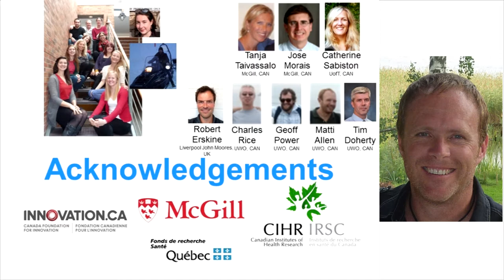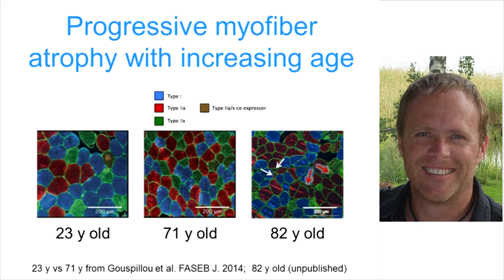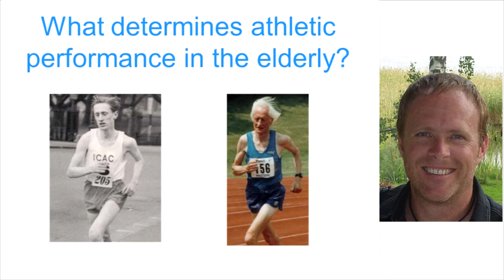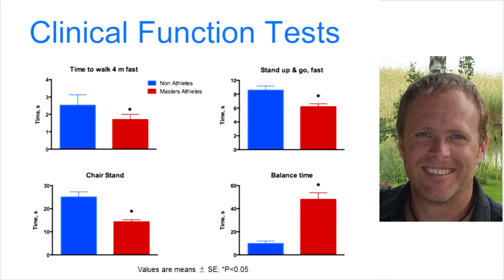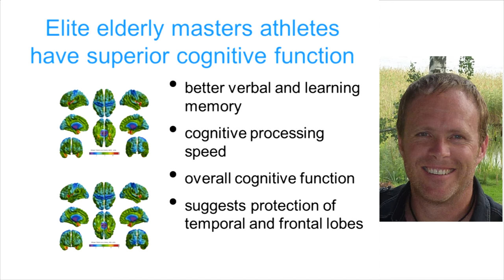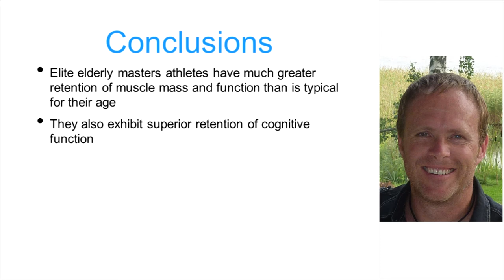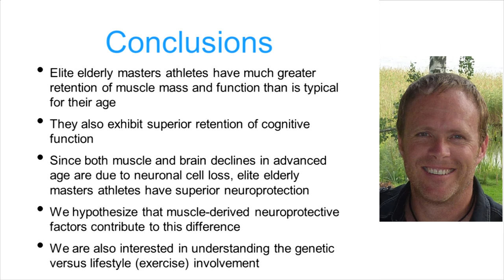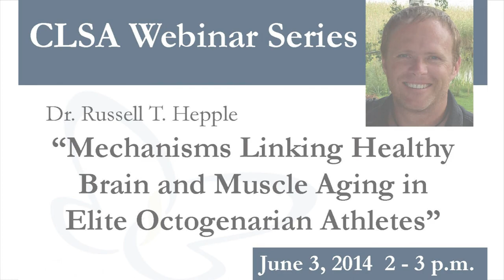CLSA Webinar Series: Mechanisms linking healthy brain & muscle aging in elite octogenarian athletes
Dr. Russell T. Hepple is the Director of the McGill Research Centre for Physical Activity & Health, and an Associate Professor in the Department of Kinesiology at McGill University. He received the Chercheur Senior Award from the Fonds de Recherche du Québec-Santé for 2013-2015 and is currently a Principal Investigator for two research projects: the Mechanisms of Motor Unit Protection by Exercise Training in Aging Muscle, and the Relationship between Denervation, Mitchondrial Dysfunction, and Muscle Atrophy in Sarcopenia.